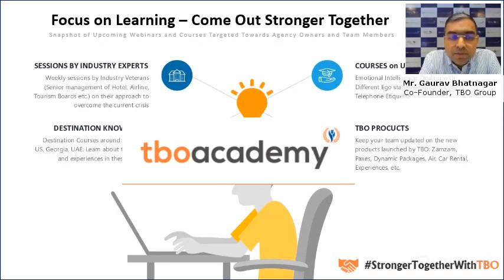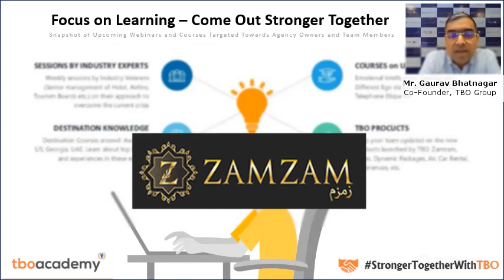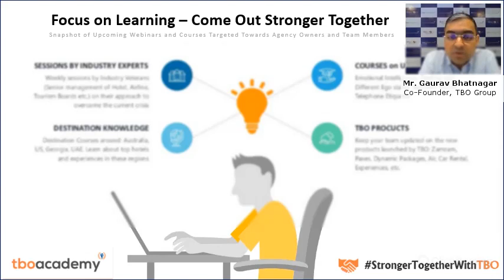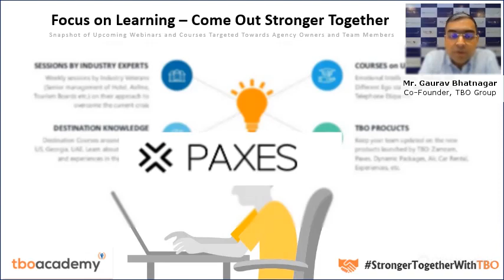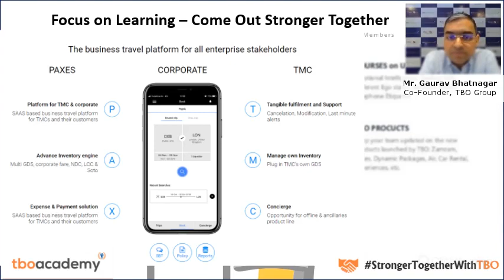Make the most of the current time